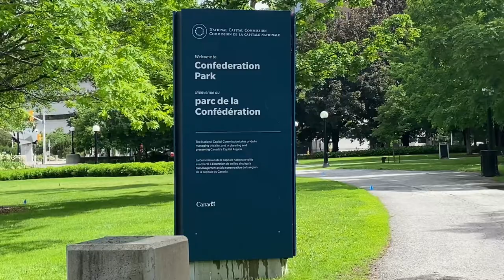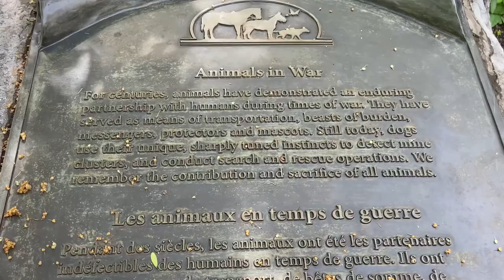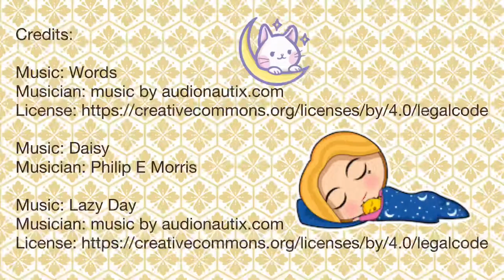homes in Ottawa [ Lord Elgin Hotel / AirBNB ] - Spring Travel 2022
Musician: Philip E Morris